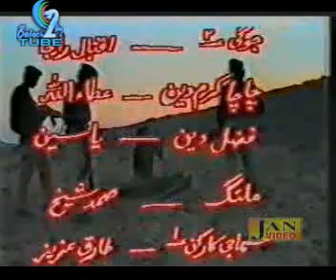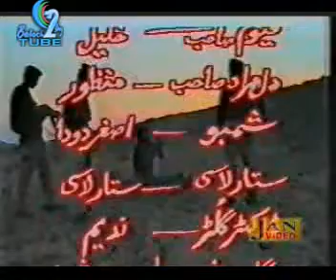Baloch2day com Chu Maka Shar Nahe 13 Action & Adventure